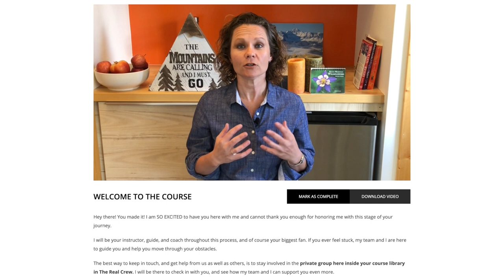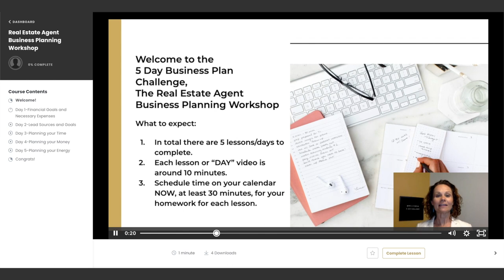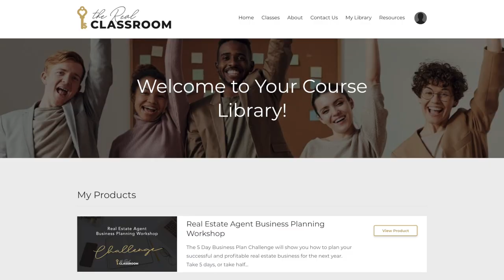The BEST Courses for Real Estate Agents and Broker Owners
Start Your Own Company with the Brokerage in a Box Course:
Connect w/Me on Social!